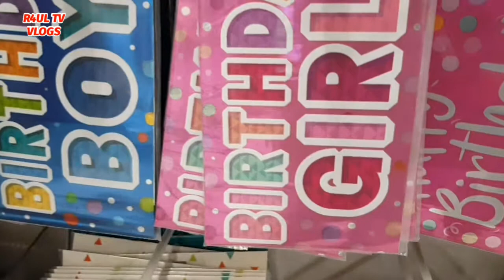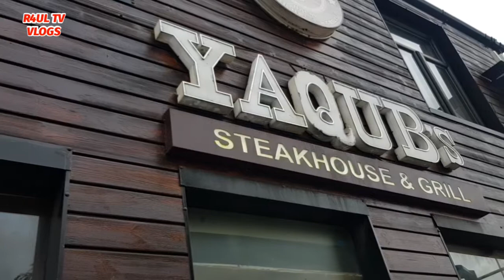R4UL TV VLOGS, HOSPITAL, PARKS, INFLATOR NATION